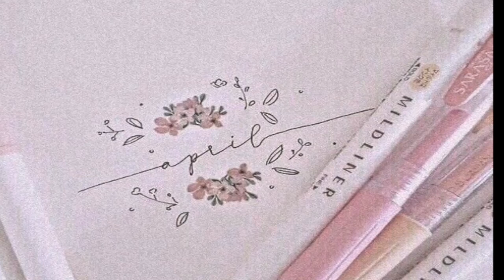Je teste des FOOD HACK d'instagram : Beignets maison nature / nutella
Bonjour , bonsoir

Aujourd'hui je vous présente un FOOD HACK nature et au nutella.
J'espère que vous allez apprécier cette nouvelle vidéo.
Si jamais vous avez un problème n'hésitez pas à mettre un commentaire.
Bon courage 🙏🏻

Voilà la recette :

- 1 sachet de sucre vanillé
- 1 sachet de levure chimique
- 1 sachet de levure boulangère
- 1 cuillère à soupe de sucre
- 100g de sucre glace ( j ai mis juste 2- 3 cuillère mais je pense que 100g se sera mieux )
- 1 cuillère à soupe d'huile d'olive ou colza
- 200g de farine
- 1 oeuf

- du nutella
- du sucre glace